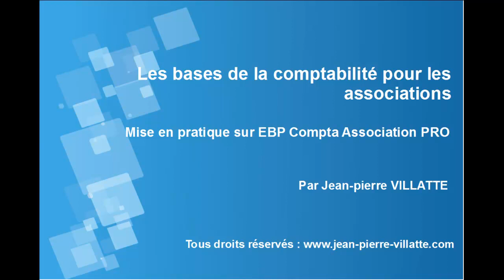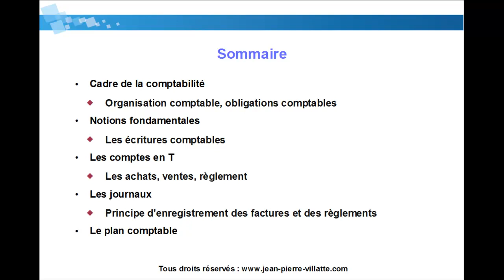Les bases de la comptabilité pour les associations sur EBP Compta Association PRO